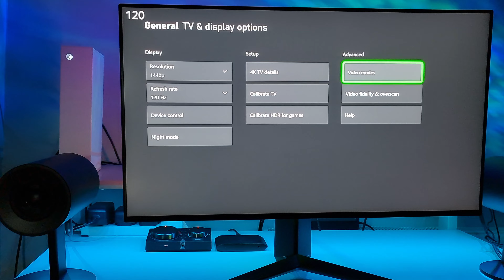Warzone | Xbox Series S | 120FPS | FPS Test | Caldera Gameplay | Season 5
Gameplay from Call Of Duty Warzone played on Xbox Series S.
Settings - 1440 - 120hz - VRR On.
FPS Counter on screen.
Season 5 last stand - Caldera.
Monitor - LG UltraGear 27GP950 4K 160HZ, HDMI 2.1